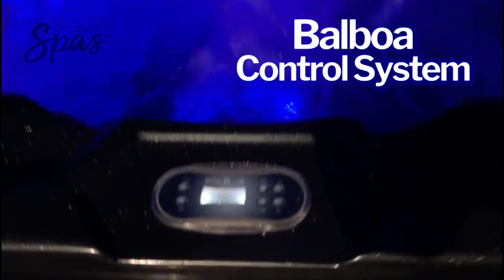Melbourne Luxury Hot Tub Spa | Stunning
This is our Melbourne Luxury Hot Tub Spa.
The Melbourne Hot Tub has 3 comfortable seats and 2 perfectly formed loungers and it is packed full of features for your entertainment and relaxation.
It is available to deliver anywhere in the UK with 0% Finance interest-FREE and ZERO Deposit.
Book your delivery spot today to ensure you have your Melbourne Luxury Hot Tub Spa is ready to be delivered.

Size  2250x2250x880mm
Weight  395KG
Water Capacity  1325L
Seats  3
Loungers  2
Control System  Balboa
Acrylic American
Pillows 3
Heater 3KW
Pumps 2 X 3HP
Circ Pump
Jets 59
Waterfall
Water Care  Ozone
Underwater Lights
External Lights
Bluetooth Speakers
Spa Cover